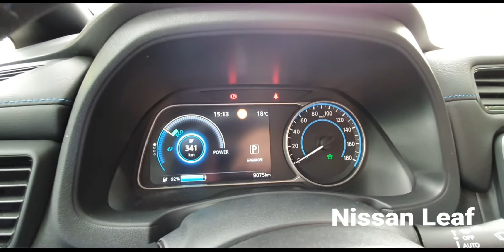O masina intr un minut NISSAN Leaf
PRODUCED BY: AutoReport.ro